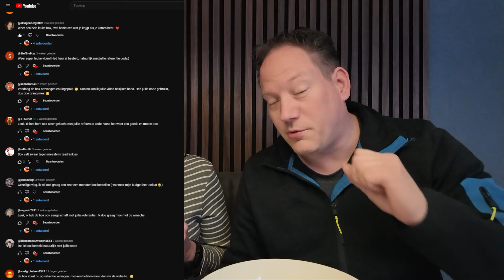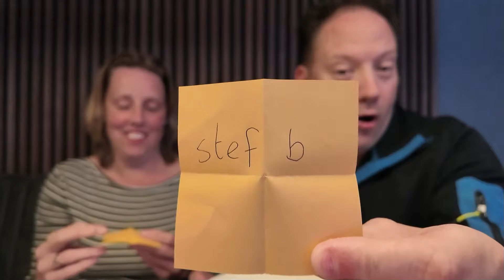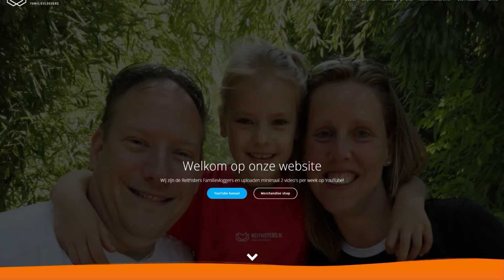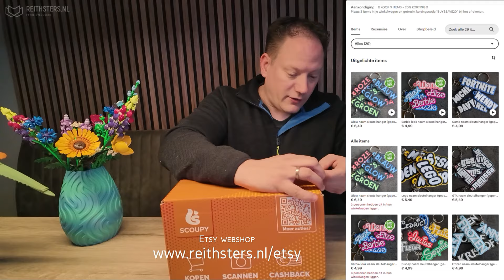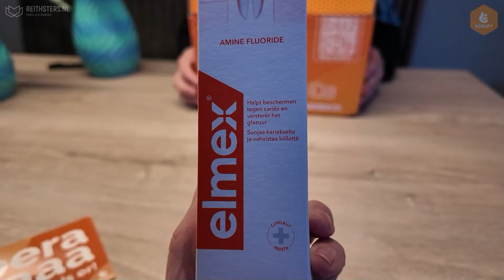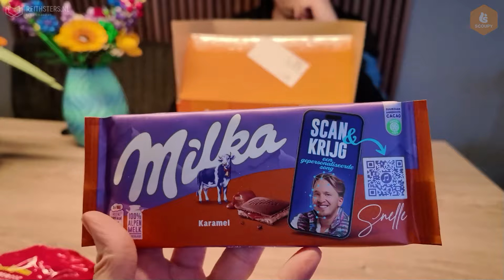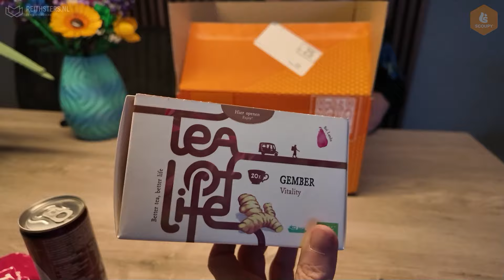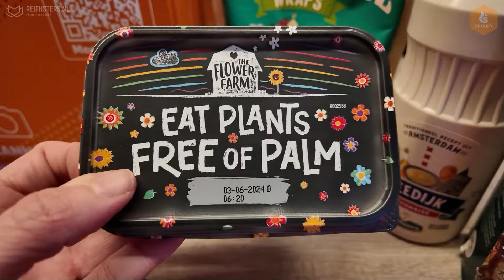WAT ZIT ER IN EEN SCOUPY MYSTERYBOX + BEKENDMAKING WINNAARS MONSTERBOX VOORJAARS EDITIE - VLOG 567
In deze vlog unboxen wij een Scoupy mysterybox. Wat krijgen wij allemaal voor €13,99? Ook maken wij de winnaar bekend van onze geld-terug-win-actie van Monsterbox! Wie o wie krijgt zijn aankoopbedrag van €16,95 euro terug?

Wil je ons iets sturen? Leuk!
⊳ Reithsters familievloggers
⊳ Postbus 160
⊳ 4870 AD Etten-Leur